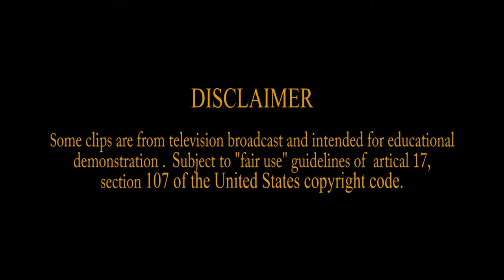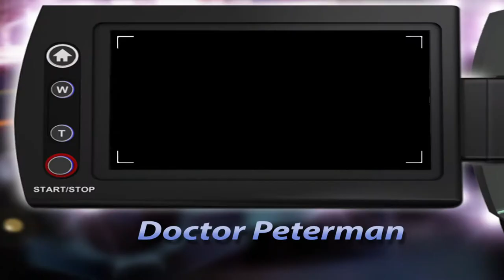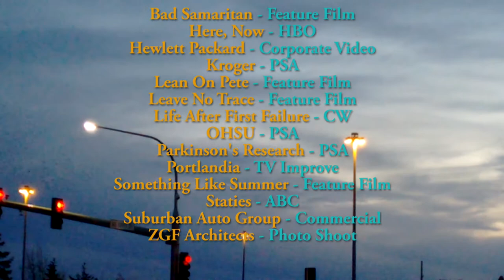Background Actor Demo - Staring Rodney Rogers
I am an experienced background actor, having appeared in over 70 shoots.  Take 5-minutes to view a few of my accomplishments.  I am also a voice over talent and look forward to getting my first speaking role.